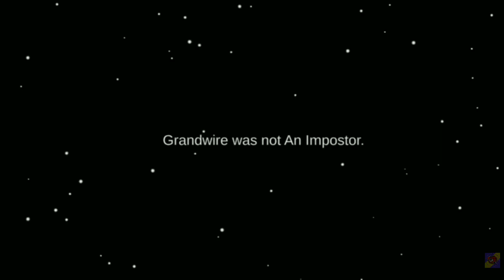Big Brain Among Us Shapeshifter Impostor Plays😉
Among Us IS A MOBILE GAME.

You Iike The Video, Title Ke Niche Like Icon He Use Press Kare👍

YOUR QUERIES,
among us,
among us imposter game play
technical trex,
Technical Trex.